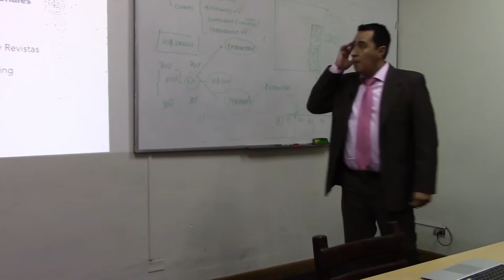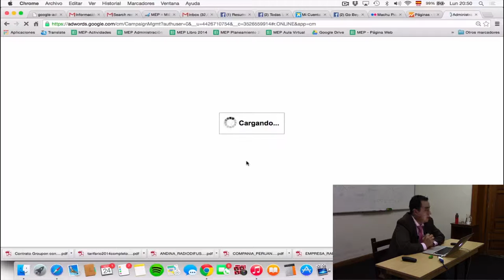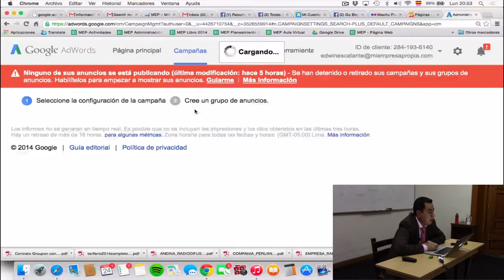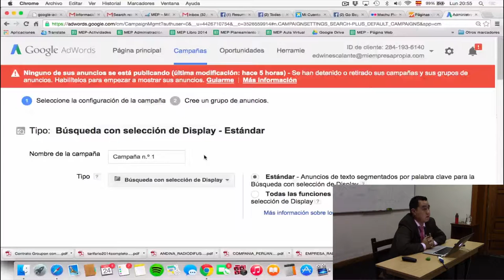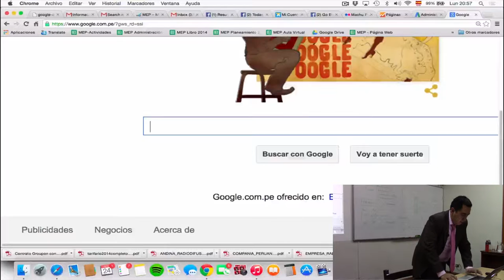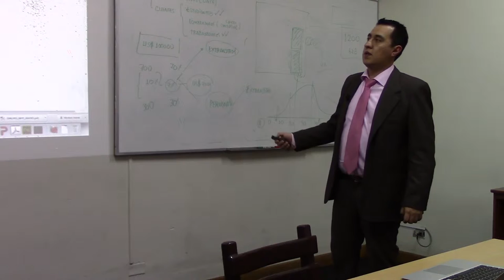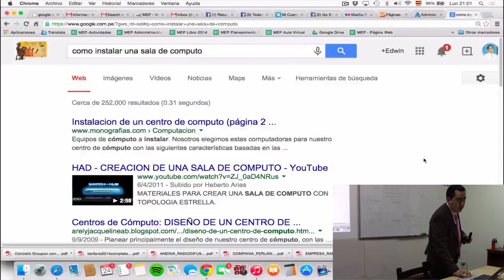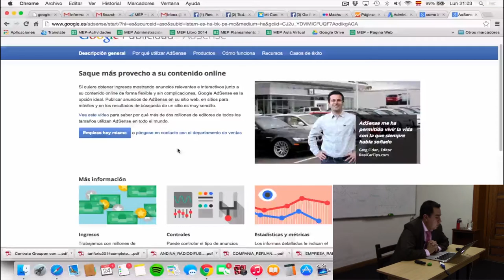MEP: Curso de ventas y clientes para tu negocio - Publicidad en internet - 7 de 12